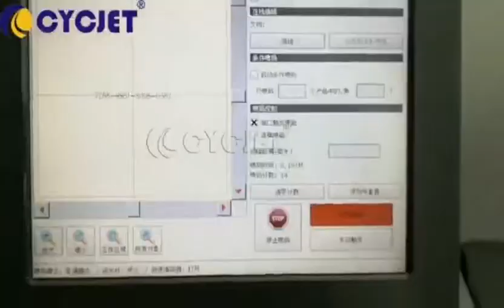How to Print Numbers on Packaging Box by CYCJET CO2 Laser Marking Machine Static Laser Marking